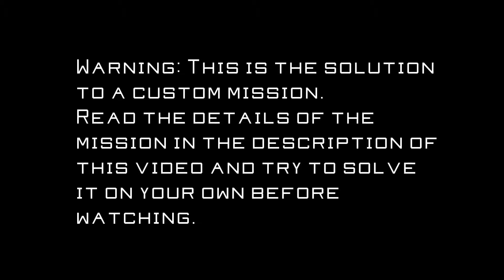Custom Mission by Franz | The Lee Hong Assassination | Hitman: Codename 47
Played on hard difficulty.
Try to solve this on your own before watching. The briefing is below.

My own comments beforehand:
There's not much that beats landing the sniper shot and running away! I interpret "don't kill anyone in the HQ" to only mean the stronghold that's marked on the map "HQ".

Franz - Posted 08 January 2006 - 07:53 AM
The Lee Hong Assassination

Verdammt ich lieb dich Agent, today Lee Hong himself is going to get it. And you're going to bring it to him: death with a cherry on top. All your previous hits have left mister dragon without any police protection, so now he relies on his own little army of Chinese wannabe ninja clones. Getting passed them and his chubby head of security will provide a challenge, but challenge isn't good enough. Here's the stuff you should do to keep home viewers in their chairs:

1.Bring nothing but an Oyabun knife
We have to keep expenses at a minimum for this mission. With all these lawsuits we've been getting we can use all the money we can spare right now. But the show must go on, and some throath slicing is never a bad idea.

2. Kill only one public bodyguard
They're the guys with pink shirts and sunglasses. They don't belong to Lee Hong's personal army however. Lee Hong hired them with a private bodyguard service after he lost his police protection. One of our chairmen has invested a lot in this service, and killing all of the bodyguards would put them out of business. Spare them, 47.

3. Save the prostitute
"Hero saves girl" is a well-known and succesful format so we might as well give this a shot. Whores always need saving, so just rescue the first bimbo you run up against and try to get a "thank you-fuck" out of it. A "thank you-kiss" will do as well though, we don't want you to get any kinky diseases.

4. Save the CIA Agent
"Hero saves agent in underpants" is an unexplored format, but we might as well give this a shot. Apparently a CIA agent, icon of American supremacy, is being held in the basement and is forced to do unspeakable acts with the big-boned head of security. Rescue him and save American pride.

5. Find the Jade Dragon and bring it to Sensei Kantsichit
Apparently jade dragon figurines are the next best thing in Malaysia. Mr. Sidjan, a close friend of mine, has requested to bring the statue to one of his contacts. If you see an old chinese fart who looks like someone who just got ran over by a camel, give him the jade figurine.

6. Don't kill anyone in the HQ, including Tzun
Apparently there's another special american agent on the premisses. A master of disguise and infiltration, who has now, according to our government contact, worked his way up into Lee Hong's elite group of security guards, residing with him in his HQ. We're pretty sure it's not Tzun, the slightly overweight head of security, but he also has to stay alive, because we don't know how good this master of disguise agent really is. Better to not take any chances. Killing a special agent won't do us any good.

6. Kill Lee Hong and frame the chef
Ah, this is the cherry I told you about. We're going to frame the chef! Sheer genius. How you go about it is your business. Poison might seem a good option, but remember that the head of security with a slightly higher statistical chance of getting a heart-attack eats everything he sees, including children and poisoned soup that's meant for Lee Hong. Smuggling a sniper rifle and firing it from the kitchen is the best option. Don't get caught by anyone when killing Lee Hong, apart from the chef, his word won't count much anyway after this frame.

8. Escape in the boat with full health
Bullet holes don't look good on you 47. Avoid them. The speedboat should prve a welcome alternative for means of escape, people are getting sick of the black car.

Seems easy, but remember you can only kill one public bodyguard, can't get caught firing the sniper in the kitchen, and you can't kill anyone in the HQ.

Happy killing.

...end mission briefing

Don't hesitate to make your own custom missions for Codename 47 and send them to me!